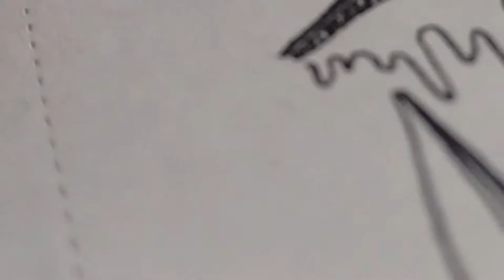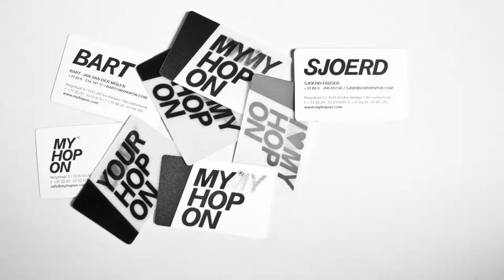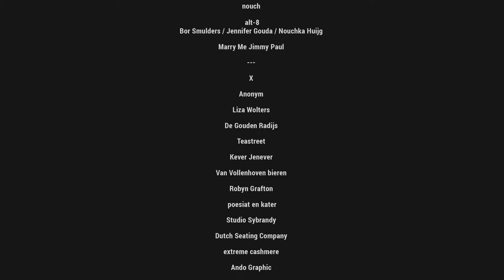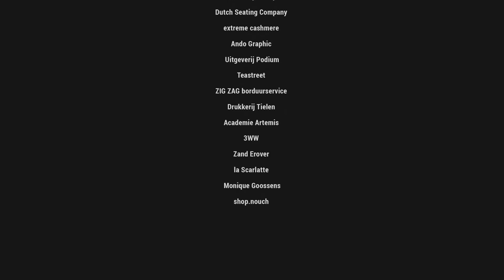CRUMB.FILM captures Nouch. alt-8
Celebrating the launch of CRUMB.FILM's new Amsterdam studio, we kick off a new trail with the wonderful Nouchke from alt-8.